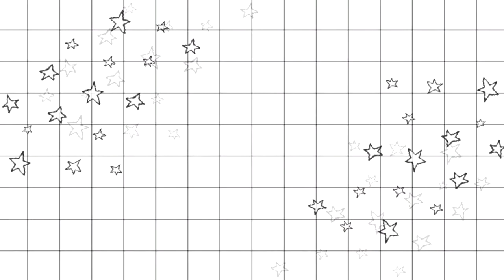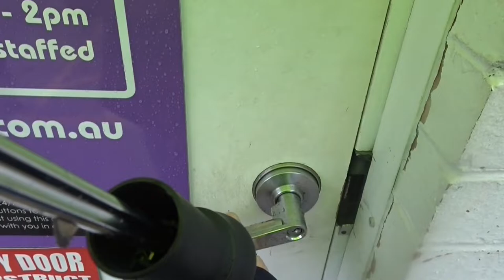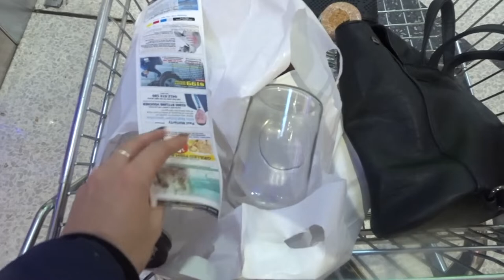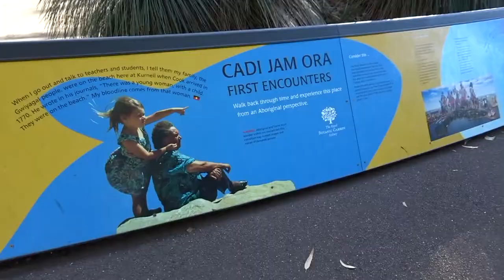PAGEANT PREP - WEEK 2 | SUSANA DOWNES: ROAD TO MISS EARTH AUSTRALIA 2019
Second vlog! A change in training and diet PLUS behind the scenes of my latest photoshoot!

Follow me around at the gym, what food I'm eating and just what I'm doing in the lead up to Miss Earth Australia 2019!